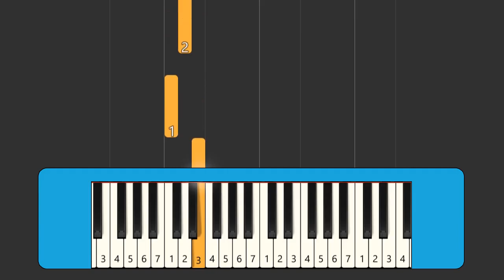Ibu Kita Kartini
Cipt. Wage Rudolf Supratman

Putri sejati
Putri Indonesia
Harum namanya

Pendekar bangsa
Pendekar kaumnya
Untuk merdeka

Reff:
Bagi Indonesia

Putri jauh hari
Putri yang berjasa
Se Indonesia

Reff:
Bagi Indonesia